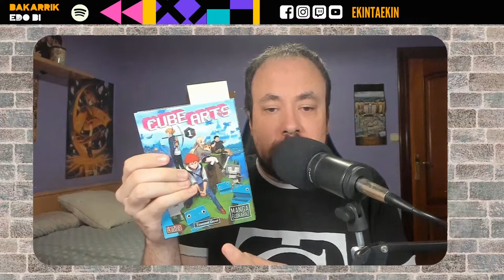Euskarazko manga: Cubearts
Cube Arts Harriet edicionesen webgunean erosi daiteke eta baita denda fisikoetan ere (adibidez Donostian Eblan dago). Argitaletxearen bidez erosteko

Mangaberri animea eta mangaen inguruko euskarazko blog bat da eta euskarazko manga eta anime zaleen telegram taldea ere badago

Elkarrizketa igandean 16etan izango da helbidean, eta gero besteak beste kanal honetan bertan eta gure folklorearen kanalean jarriko da (@gurefolklorea )